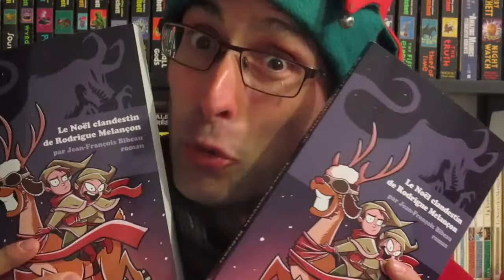Le Noël clandestin de Rodrigue Melançon, Publicité 06 (Lecture)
Le Noël clandestin de Rodrigue Melançon, par Jean-François Bibeau. Un roman familial.